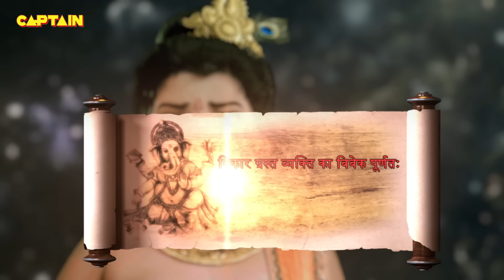भण्डासुर ने कौन सा अस्त्र चालाया माँ के मुख पर दिखा पूरा ब्रह्माण्ड | Vighnaharta Ganesh EP. 606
Episode 606: Showcasing The True Power
On his daughter's request, she provides him with a chance to let go of his anger and apologize for his deeds. Bhandasur's first attack goes in vain, and he also lost his evil forms and weapon in the process of defending an attack. He starts to summon the power of the 3 Almighty Gods. What will Mata Parashakti do to stop this attack?

अपनी बेटी के अनुरोध पर, वह उसे अपना गुस्सा निकालने और अपने कर्मों के लिए माफी माँगने का मौका देती है। भंडासुर का पहला हमला व्यर्थ चला जाता है, और हमले का बचाव करने की प्रक्रिया में उसने अपने दुष्ट रूप और हथियार भी खो दिए। वह 3 सर्वशक्तिमान ईश्वरों की शक्ति को बुलाना शुरू कर देता है। इस हमले को रोकने के लिए माता पराशक्ति क्या करेंगी? बने रहें!